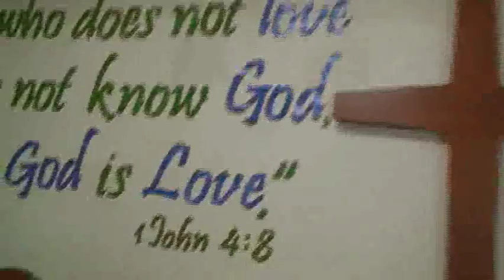The prayer for searching of Heart #7